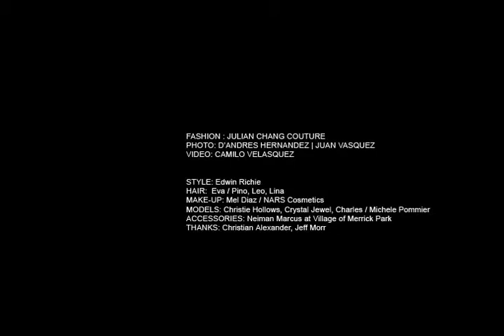Urbana Magazine Loft Living Photo Shoot